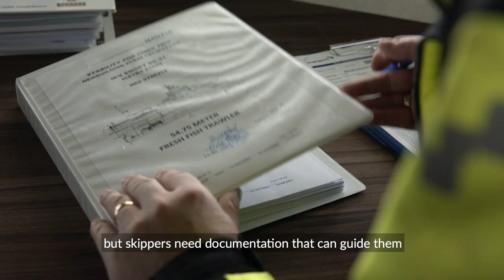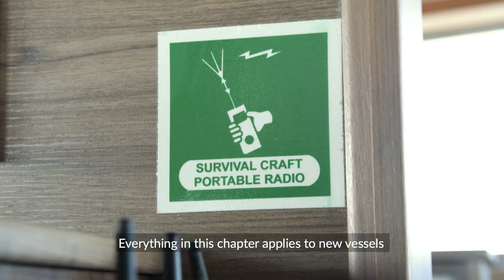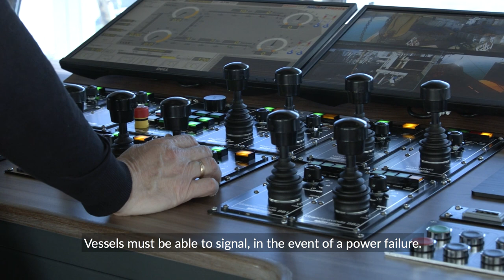The Cape Town Agreement Explained | Pew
The 2012 Cape Town Agreement, adopted by the International Maritime Organization, outlines construction and equipment standards for fishing vessels 24 meters or longer.

The ten chapters of the agreement (outlined in the video) detail specific regulations that countries that are party to the agreement must adopt to protect fishing crews and observers.

The agreement sets minimum safety standards in all areas of working and living conditions onboard vessels including communications and safety equipment, as well as the necessary design rules serving to protect fishers on-board. The agreement will enter into force once 22 States, with an aggregate fleet of 3,600 eligible fishing vessels, become parties to it.